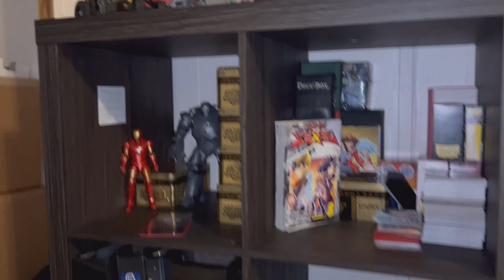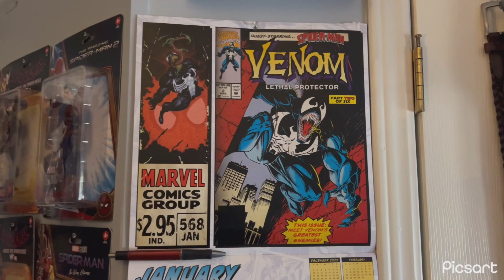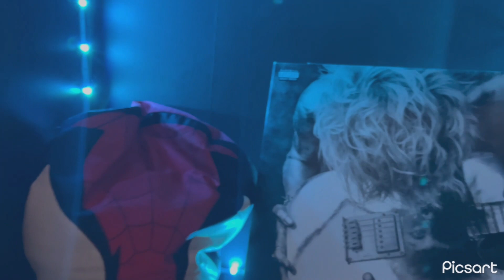Collection Tour January 2024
This video was filmed earlier and supposed to go up on the first, but I had technical difficulties. Important thing is its up.
For occasional BTS/updates/other stuff follow the Instagram @clankrbait99

Shelf Accessories used in the video:

Flight Stands

Acrylic Display Risers

Acrylic Riser Shelf